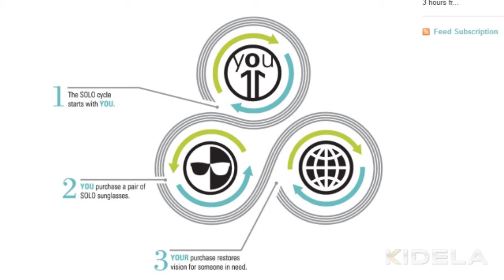Kidela Interviews: SOLO Eyewear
Kidela's Allison Marinelli visited with the co-founders of SOLO to hear all about their new eyewear collection, and find out how proceeds from these bamboo sunglasses are helping to improve vision around the world.
For more about SOLO and other companies that are making a difference, head